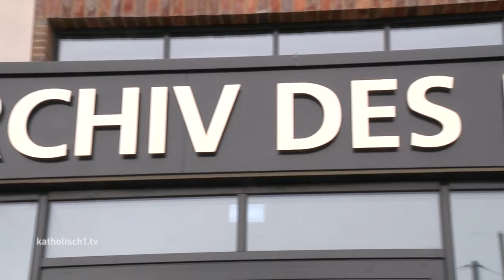Neues Archiv des Bistums Augsburg offiziell eröffnet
Nach vielen Jahren der Planung und rund zwei Jahren Bauzeit ist es jetzt soweit: In dieser Woche wurde das neue Archiv des Bistums Augsburg offiziell eingeweiht. Dafür wurde aber nicht einfach ein neues Gebäude errichtet, die Diözese hat mit dem Bauprojekt ganz neue Wege beschritten: Und zwar wurde das Magazin des Archivs in das Hauptschiff einer Kirche eingebaut. Ein Projekt, das bundesweit Beachtung fand.